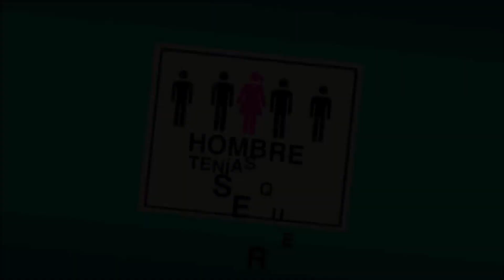Tomás asesina accidentalmente a Anabel | Hombre Tenías Que Ser